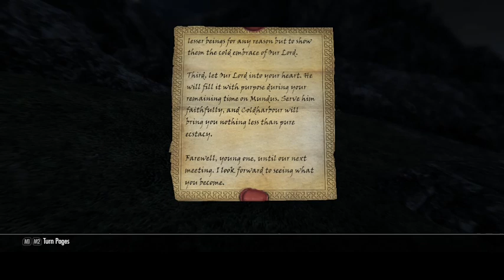Gothic Skyrim: Vampire Rising